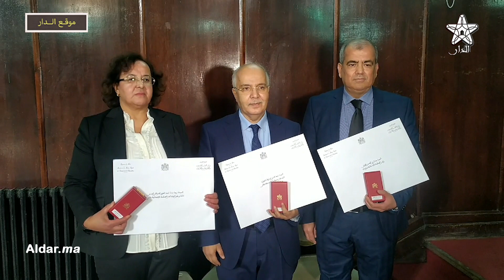من محكمة الاستئناف بفاس فعاليات الجلسة الرسمية لافتتاح السنة القضائية الجديدة2022